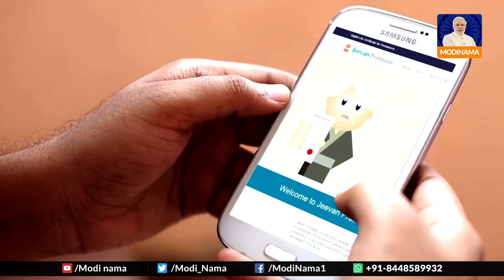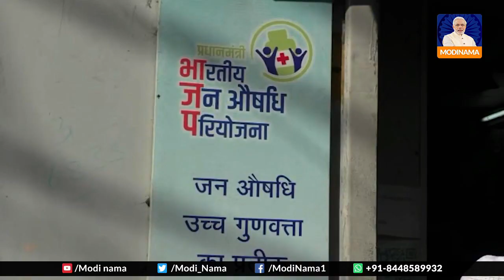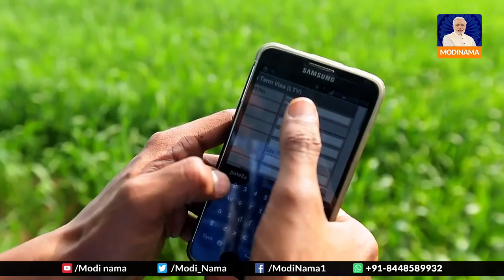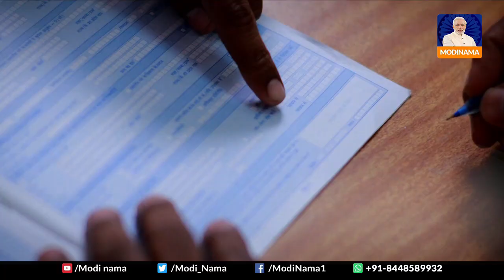4 Years of Modi Government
4 Years of Modi Government